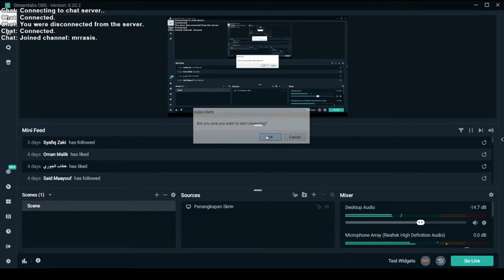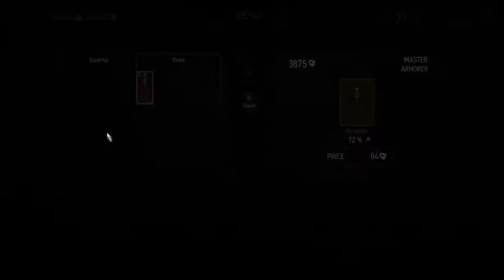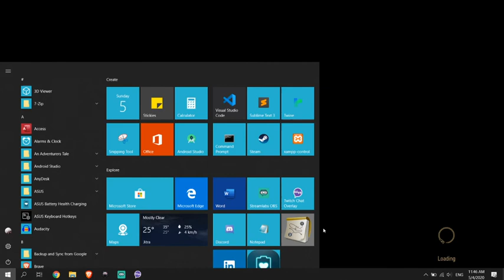RasisdeGreat - The Witcher 3: Die Geralt Die!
Like my FB page here, it's gonna worth it I promise you

More? I don't social much hahaha (I lied)